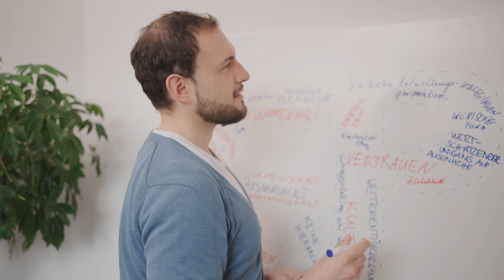Mein Great Place To Work: Lernen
Kurzversion Lernen

Viele Aspekte, die einen großartigen Arbeitsplatz ausmachen, sind für ein starkes Team ähnlich – und doch hat jede:r etwas anderes dazu zu sagen.
Wir haben einige unserer Kolleg:innen spontan und unvorbereitet gefragt: Was macht die viadee Unternehmensberatung zu DEINEM Great Place To Work?